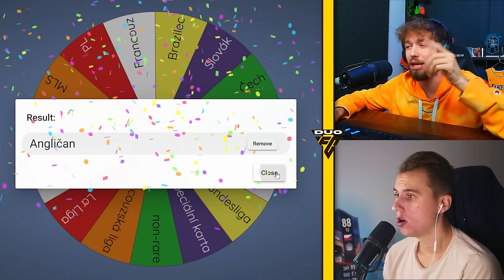FREE-KICK CHALLENGE! 🎯😳 MICH SAKO vs GUDU 👀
LAJKUJ 👍 SDÍLEJ 🤩 ODEBÍREJ ❤️